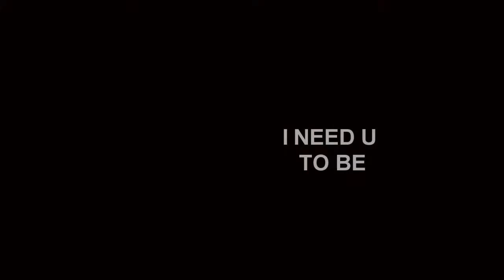clary and jace | u&i [clace!AU]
tv show: shadowhunters
characters: clary and jace.
song: U&I - the neighbourhood
program: sony vegas pro 12.0